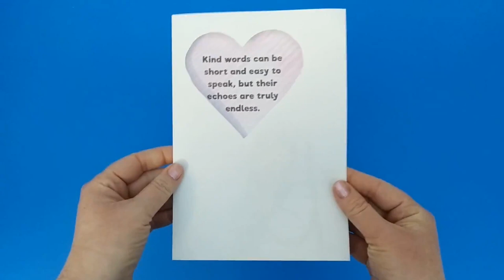Mother Teresa Kind Words Card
- Crayons
- Scissors